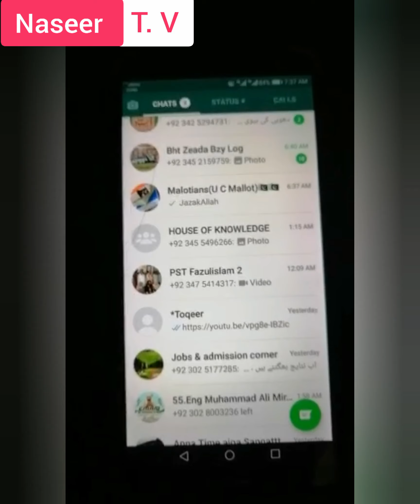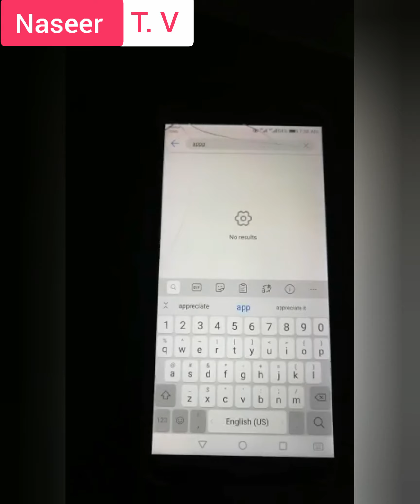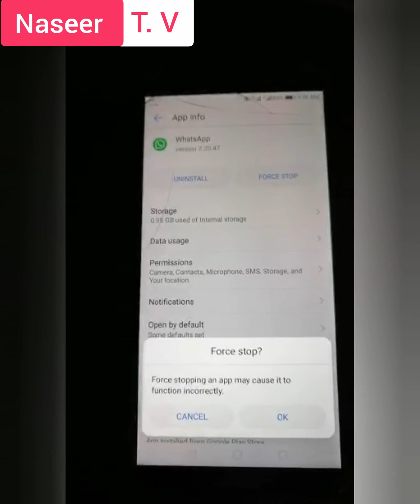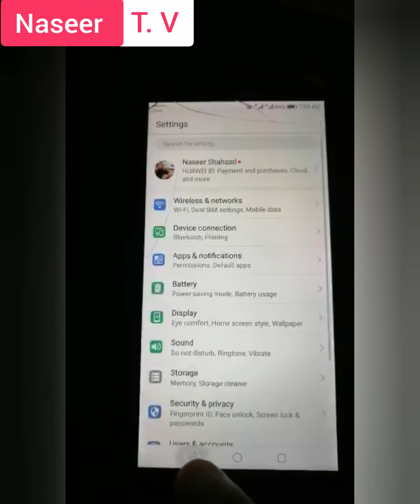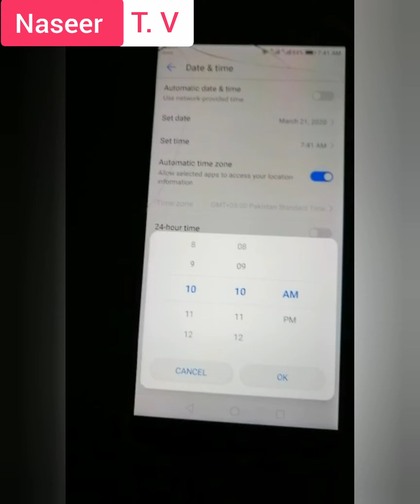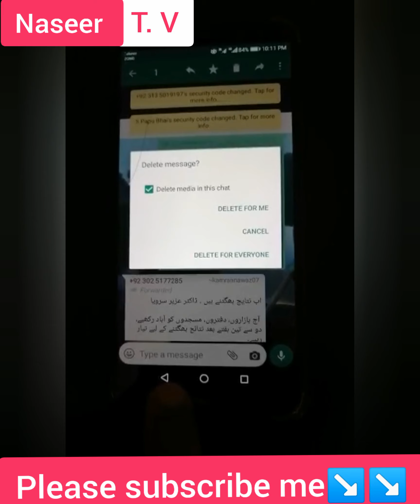What's app ka ak important setting jo bhot sa logon ko ni maloom, Must watch ||by Naseer satti